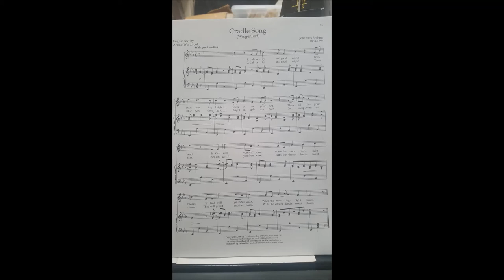Cradle Song Accompaniment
Solo Ensemble Rehearsal Accompaniment